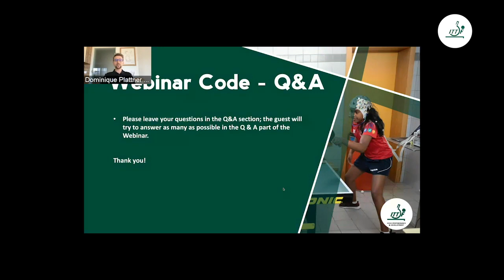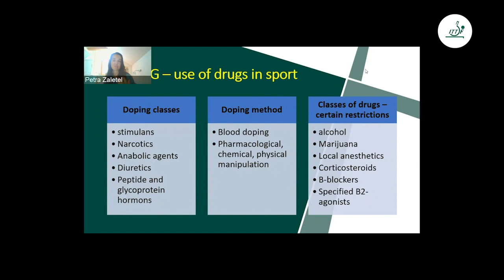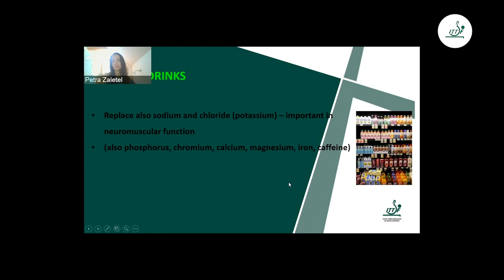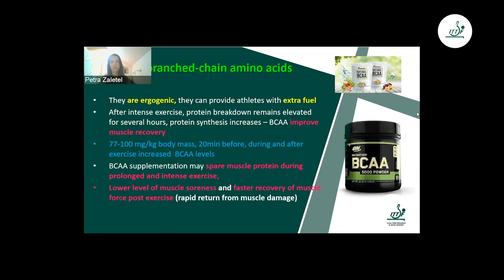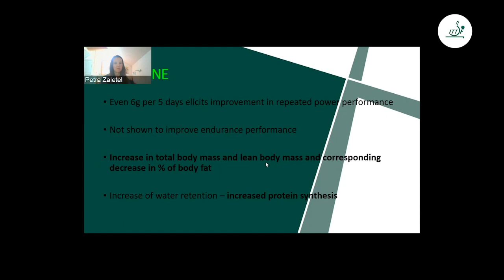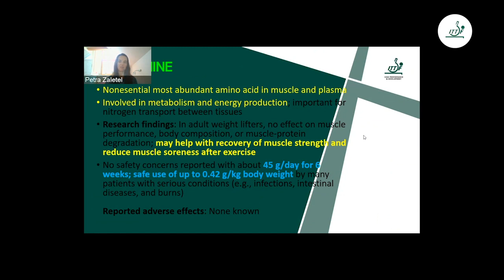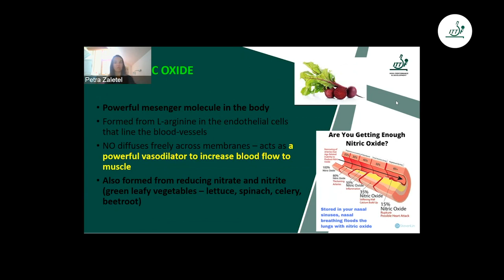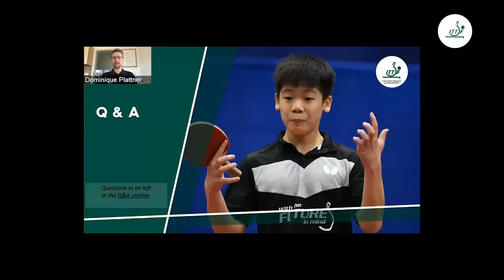ITTF High Performance & Development Webinar 43 - Nutritional Supplements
Up next, we have: "Nutritional Supplements" with Petra Zaletel (SLO).